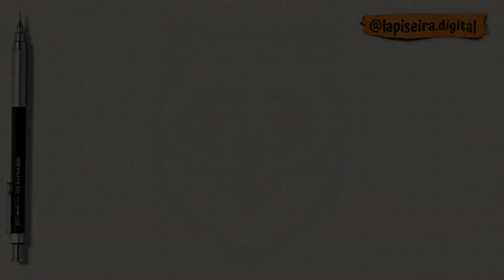Como desenhar um guaxinim passo a passo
Passo 1: Esboço básico
Comece desenhando um círculo para a cabeça do guaxinim e um oval abaixo dele para o corpo. Conecte os dois com uma linha curva para criar o pescoço. Em seguida, adicione duas linhas curvas para as orelhas.

Passo 2: Detalhes das orelhas e rosto
Agora, desenhe as orelhas do guaxinim, seguindo o esboço inicial. Faça-os parecerem com duas curvas triangulares. Em seguida, desenhe dois círculos pequenos para os olhos e um pequeno triângulo para o focinho. Adicione uma linha curva para a boca.

Passo 3: Corpo e pernas
Refine o corpo do guaxinim, conectando o oval do corpo ao pescoço e adicionando detalhes das pernas. Desenhe duas linhas curvas para os braços e duas linhas retas para as pernas. Adicione pequenas formas ovais para as mãos e os pés.

Passo 4: Cauda e detalhes
Desenhe a cauda do guaxinim, que é longa e peluda. Faça isso usando linhas curvas que se estendem do corpo. Em seguida, adicione detalhes ao rosto, como os olhos, nariz e boca. Você também pode adicionar algumas linhas curvas ao corpo para indicar o pelo.

Passo 5: Preenchimento e sombreamento
Agora que o esboço está completo, você pode preencher o guaxinim com detalhes e sombreamento. Use traços curvos para criar a aparência de pelo na cabeça, orelhas, corpo e cauda. Você também pode adicionar alguns detalhes nas mãos e nos pés para torná-los mais realistas.

Passo 6: Contorno final
Para finalizar seu desenho, contorne as linhas principais com uma caneta ou lápis mais escuro. Apague quaisquer linhas de esboço desnecessárias e ajuste os detalhes conforme necessário. Você também pode adicionar mais sombreamento ou detalhes, se desejar.